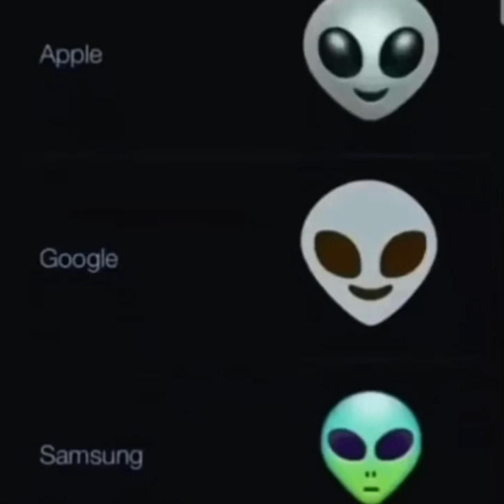Alien Meme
Sub